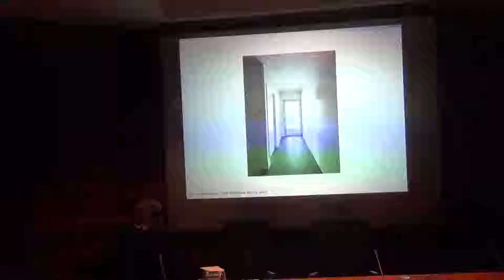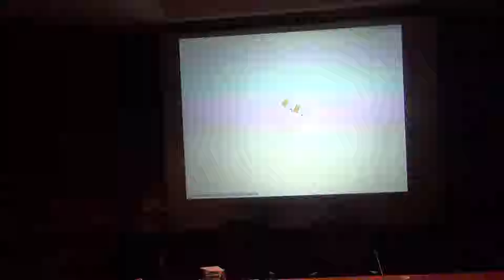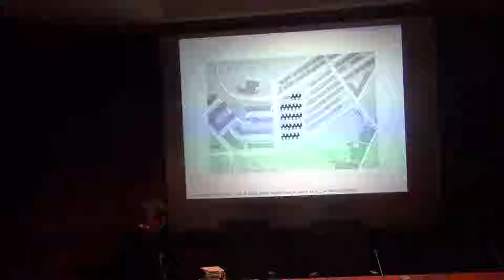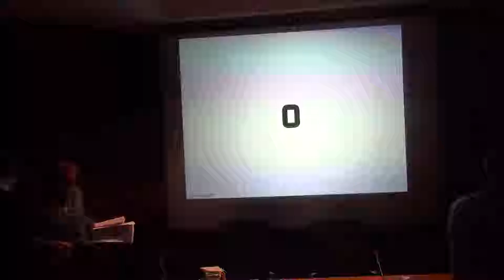Reabilitação Urbana e Eficiência Energética (PE 06/11/2018)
Parte 3

Oradores: Carlos Raposo, Vera Gregório (Lisboa E-Nova); Nuno Bastista (ADENE) e Alexandre Dias (ORANGE)

Moderador: Vera Gregório (Lisboa E-Nova)